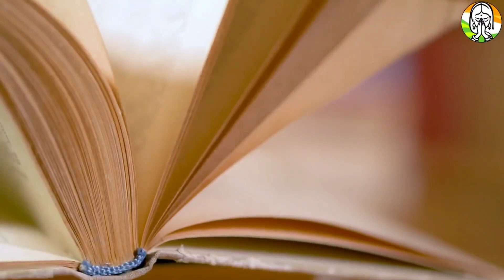दिवाली की रात में दिखें ये जीव, तो मान लें हो गई है लक्ष्मी की कृपा Dhanteras | Diwali 2021